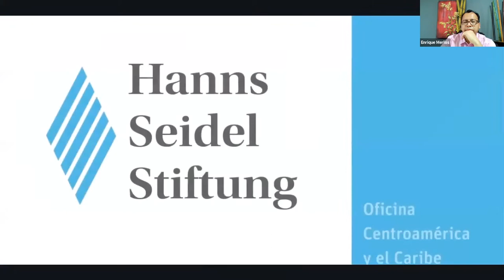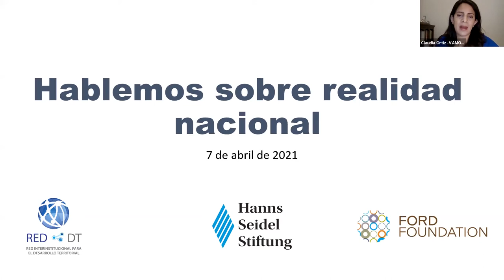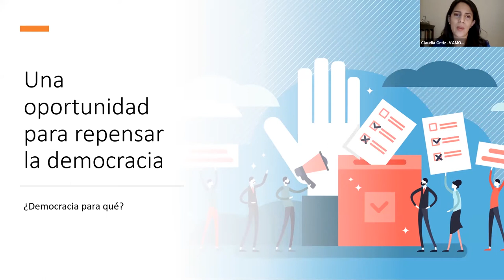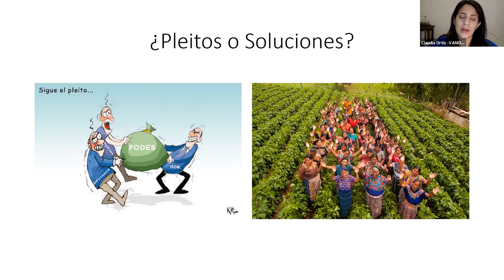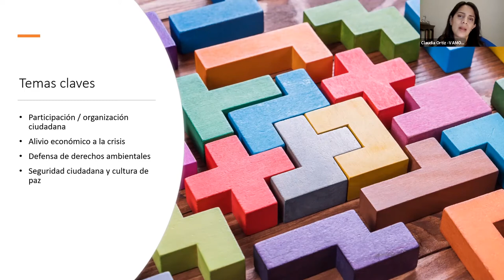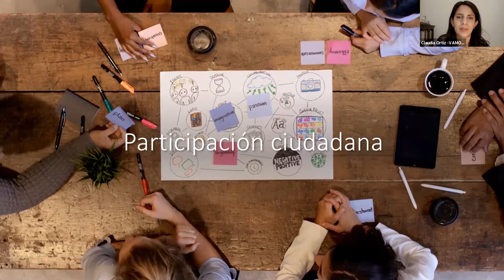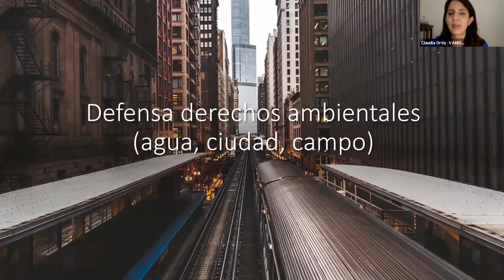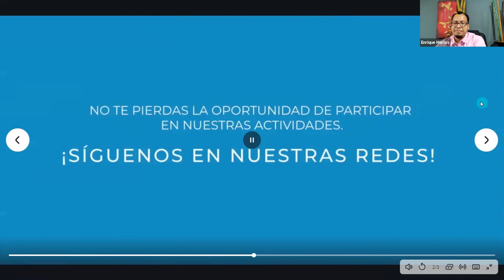Hablemos sobre Realidad Nacional con Claudia Ortiz